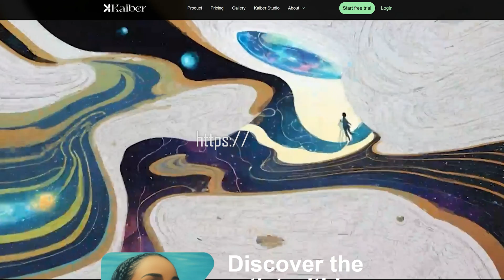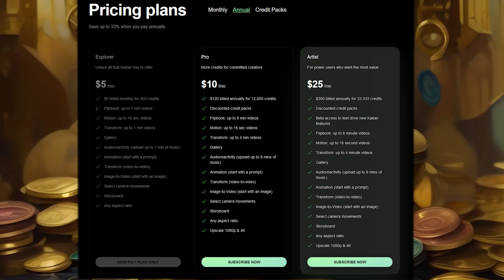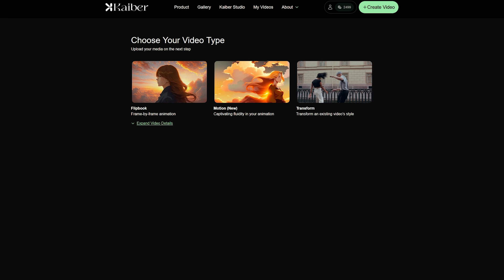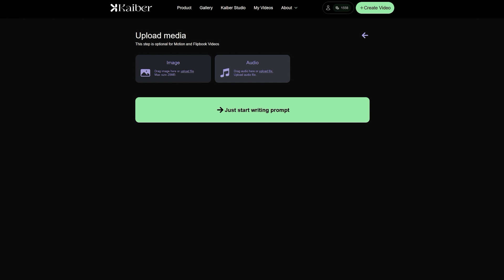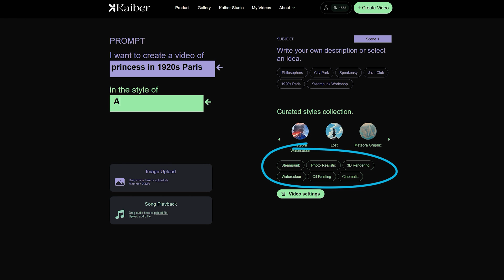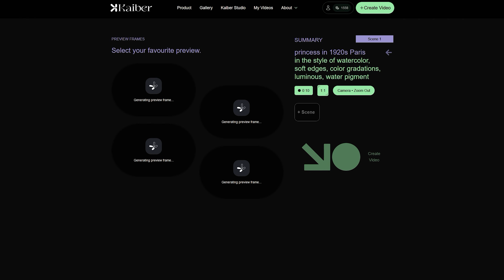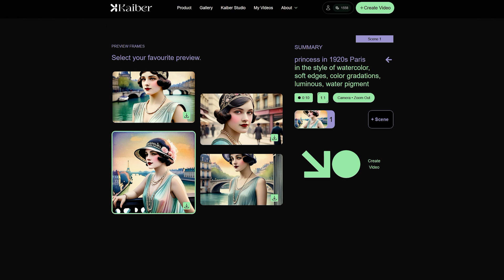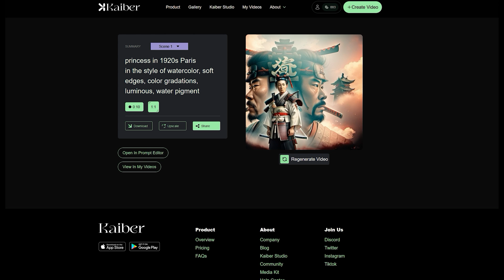Kaiber AI VIDEO generator REVIEW and TUTORIAL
A review and tutorial of one of my favorite AI video generators - Kaiber. I go through the process of how you can create AI videos, animate existing photos, transform existing videos or even make music videos that are audioreactive.

0:00 Introduction to Kaiber
2:50 Signing up and Plans
4:34 Interface Overview
6:46 Video Generation Process
7:59 Options and Settings
9:02 Creating Videos
9:24 Conclusion and Examples